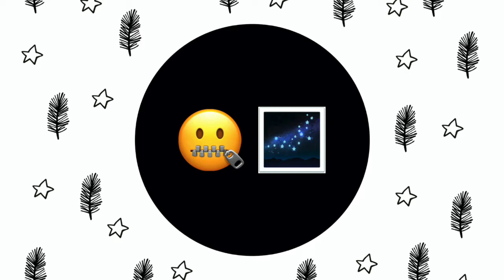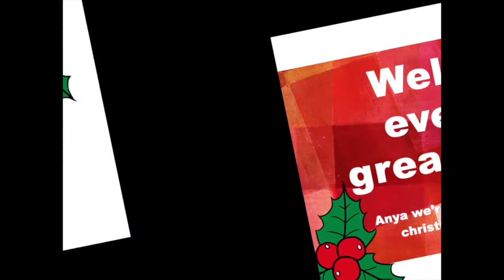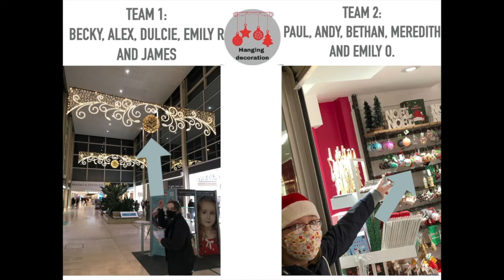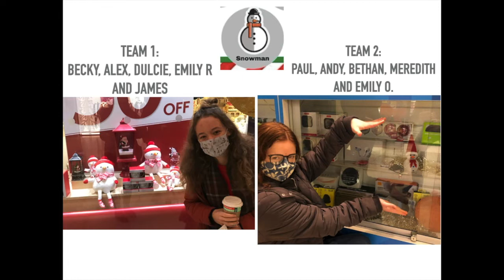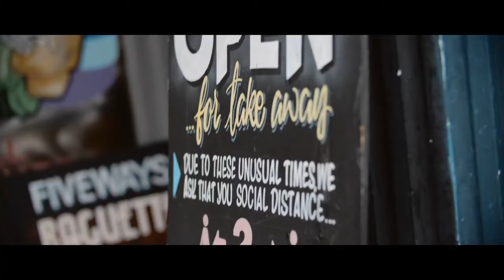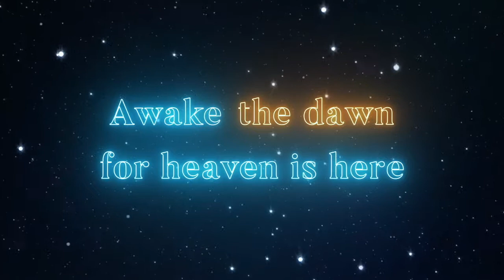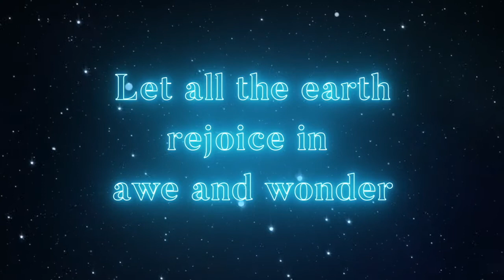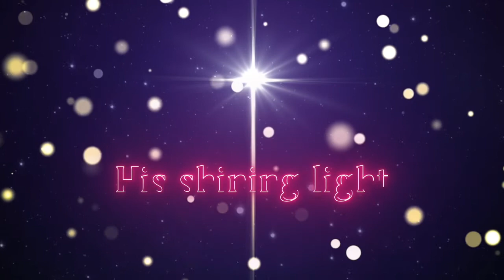Christmas Eve Live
Fun for the fam on Christmas Eve.